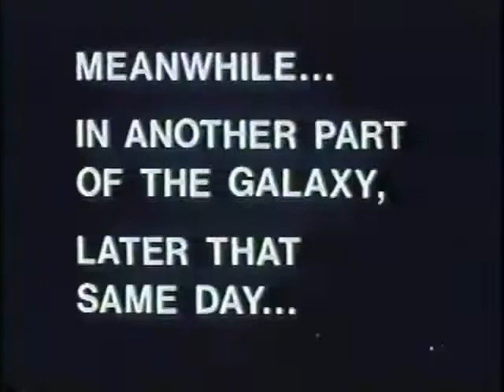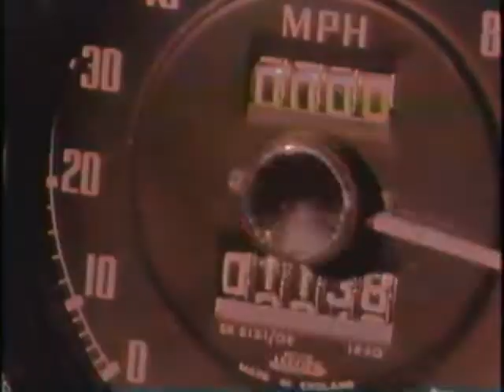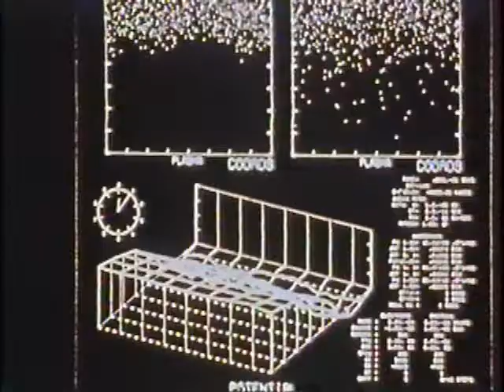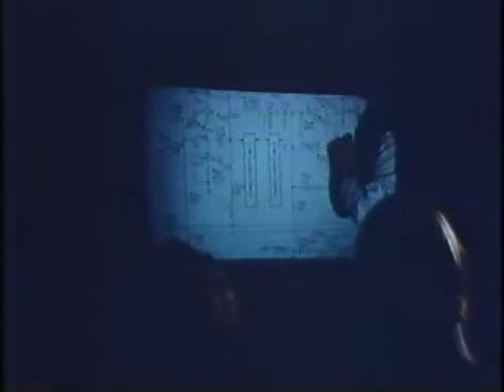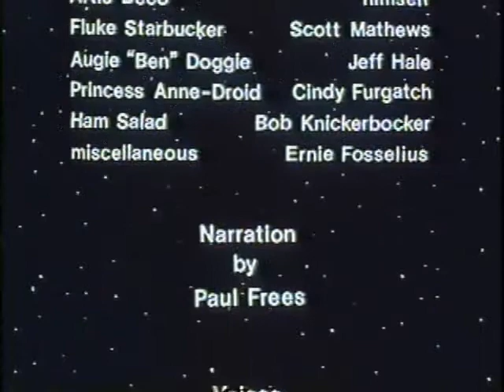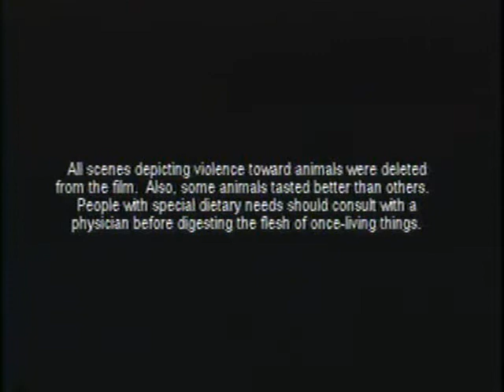Hardware Wars Special Edition VHS